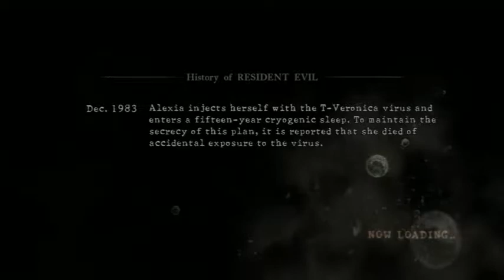resident evil 5 PRO chapter 2-3 (co-op , limited play)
it is a interesting stage like an arcade  gun shooting game , and I like to rush on the savanna , it is so beautiful and wide .